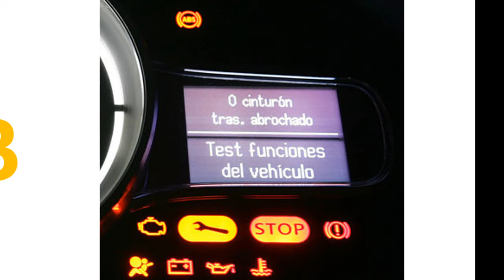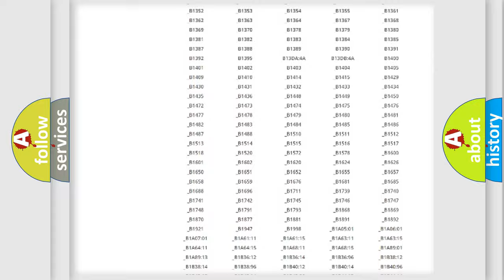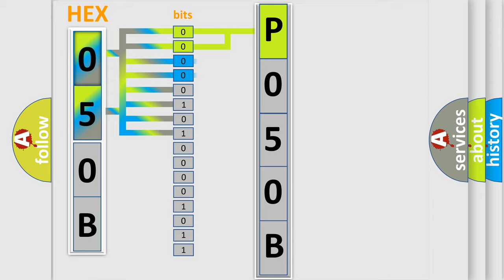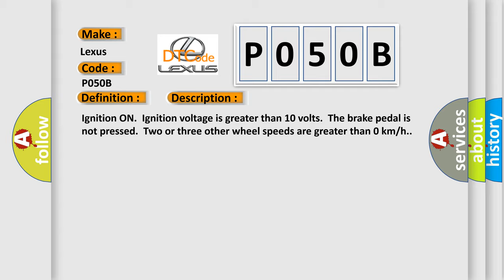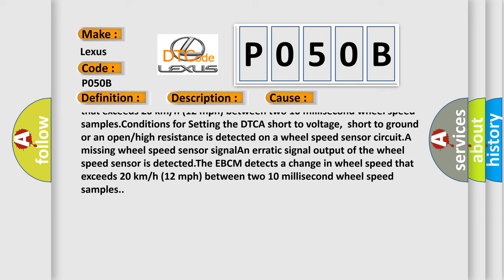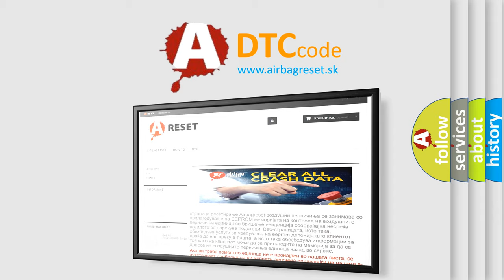DTC Lexus P050B Short Explanation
Contents:
0:21 Basic DTC analysis according to OBD2 protocol standard.
1:48 Insight into programming
2:58 A diagnostically understandable description of the Diagnostic Trouble Code
3:05 Basic error definition

Make:
Lexus
Code:
P050B
Definition:
Left Front Wheel Speed Sensor Circuit Intermittent
Description: